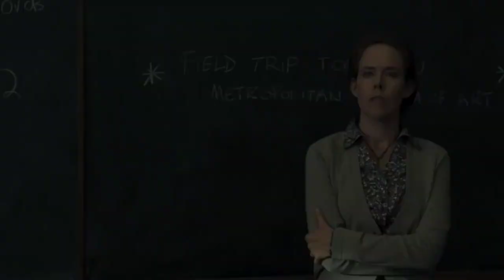Percy Jackson/Light'em Up//Fallout boy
I bring back light em up for Percy Jackson